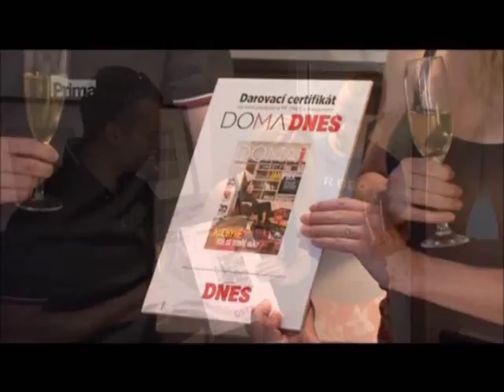RAKO | Obklady RAKO v pořadu Jak se staví sen